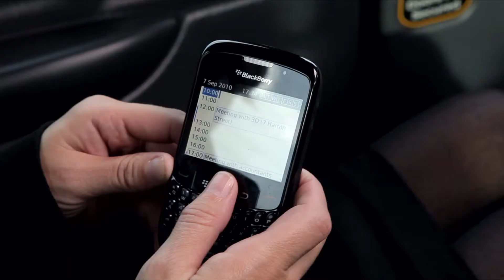BLP - Graduate Challenge Film 2010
For two years running now we have produced a series of videos which formed interactive online challenges for prospective graduate employees of top UK law firm Berwin Leighton Paisner. Take the challenge!